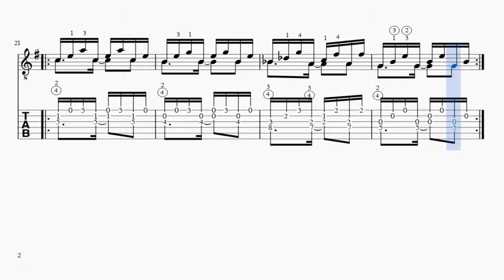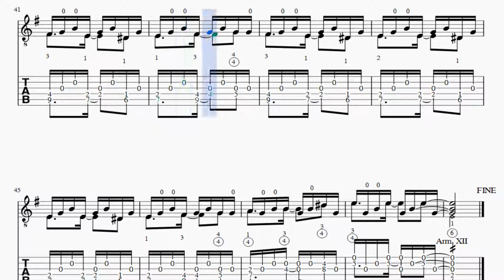Partitura y Tablatura milonda para jose Guitarra Acústica